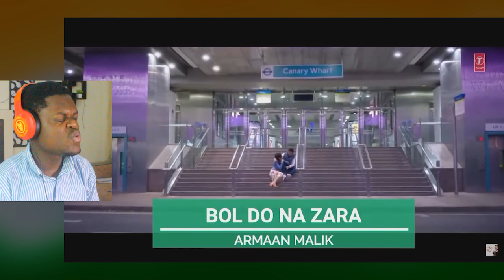African Reaction To Top 3 Most Iconic Songs By Each Singers